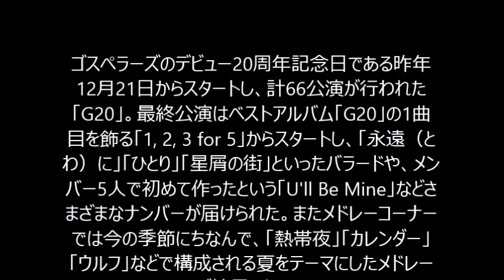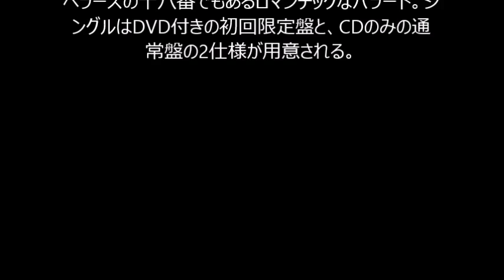ゴスペラーズ「Dream Girl」全都道府県ツアー「G20」完走【音楽ニュース】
コピペ×YouTubeで日給２万円稼ぐ方法

ライブ・スポーツ・テーマパーク等のチケット情報

【ゴスペラーズ「Dream Girl」全都道府県ツアー「G20」完走】
ゴスペラーズの全都道府県ツアー「ゴスペラーズ坂ツアー2014～2015"G20"」が、昨日7月18日の沖縄・沖縄コンベンションセンター公演をもって終了した。

ゴスペラーズのデビュー20周年記念日である昨年12月21日からスタートし、計66公演が行われた「G20」。最終公演はベストアルバム「G20」の1曲目を飾る「1, 2, 3 for 5」からスタートし、「永遠（とわ）に」「ひとり」「星屑の街」といったバラードや、メンバー5人で初めて作ったという「U'll Be Mine」などさまざまなナンバーが届けられた。またメドレーコーナーでは今の季節にちなんで、「熱帯夜」「カレンダー」「ウルフ」などで構成される夏をテーマにしたメドレーが披露された。
ライブの終盤で披露された20周年記念シングル「SING!」では、メンバーがLED管をあしらったジャケットを着用しながらパフォーマンス。ド派手な演出にオーディエンスはおおいに沸き立つ。そして本編のラストを飾った「約束の季節」のサビでは観客の大合唱が響き、その光景を目の当たりにした村上てつやが「皆さんがゴスペラーズです！」と叫ぶ場面もあった。

アンコールでは初期のナンバー「侍ゴスペラーズ」を熱唱した5人。さらにMC中に9月9日にニューシングル「Dream Girl」をリリースすることをアナウンスし観客を喜ばせた。なお「Dream Girl」の表題曲はゴスペラーズの十八番でもあるロマンチックなバラード。シングルはDVD付きの初回限定盤と、CDのみの通常盤の2仕様が用意される。
引用先：音楽ナタリー
画像引用先：ゴスペラーズ「ゴスペラーズ坂ツアー2014～2015"G20"」沖縄・沖縄コンベンションセンター公演の様子。（撮影：緒車寿一）

【関連動画】

・ゴスペラーズ　『永遠に』～unplugged live version～

・やさしさに包まれたなら/ゴスペラーズ

・永遠に　TVXQ